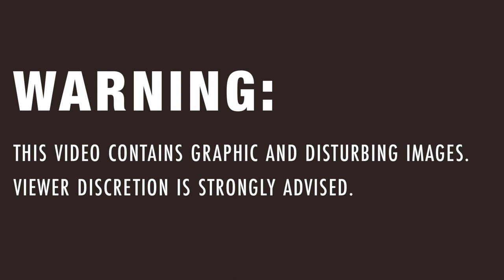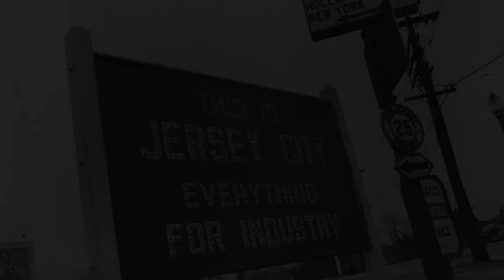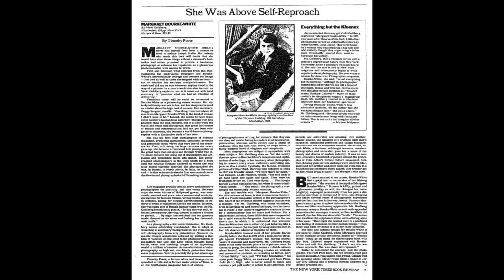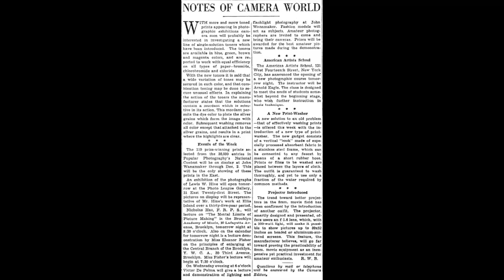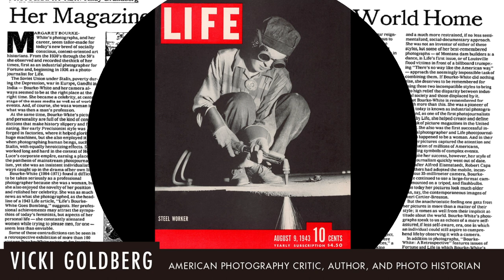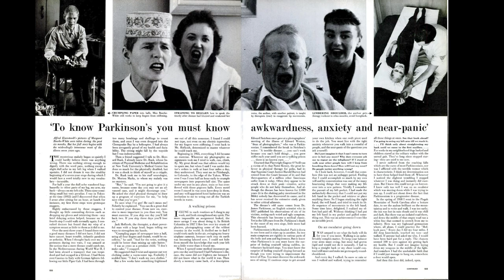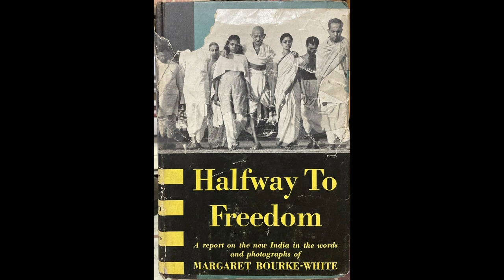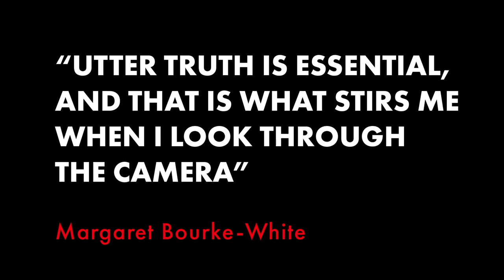NHD - The Legendary LIFE of Margaret Bourke-White